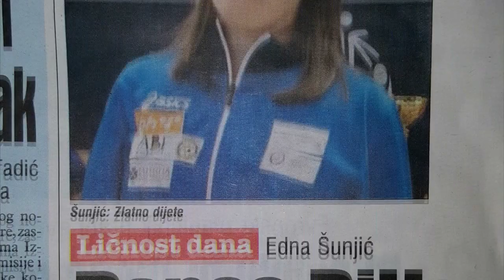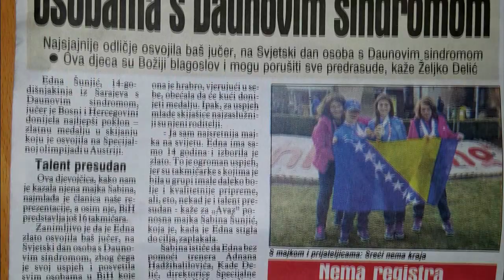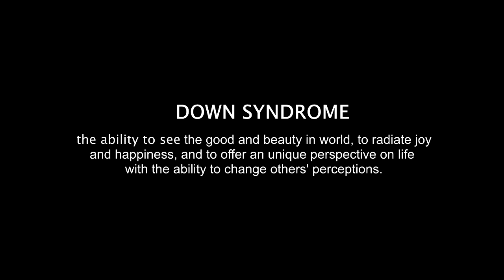ABILITY - short documentary about inclusion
With this documentary, we aim to educate people on the subject of inclusion and to make them see how abilities greatly outweigh any disabilities a person may have. We know that the subject of inclusion is rarely spoken about, and our wish is to change that by educating our peers and our friends. It is okay to not know what inclusion is, but it is not okay to neglect it once you understand it. We are all learning day by day, and there is always time to educate yourself on these common subjects. You can be the next leader this world needs. We hope you enjoy this video as much as we enjoyed making it.